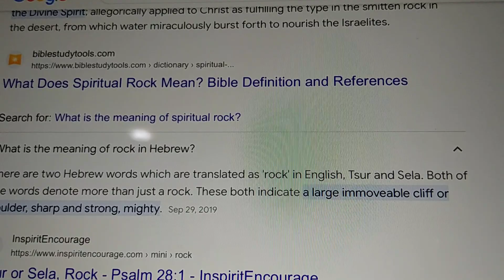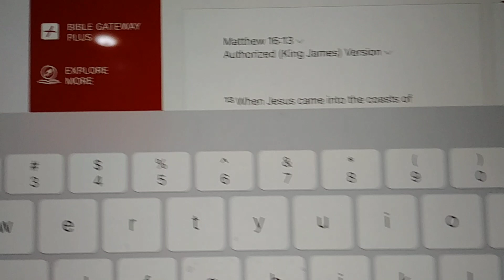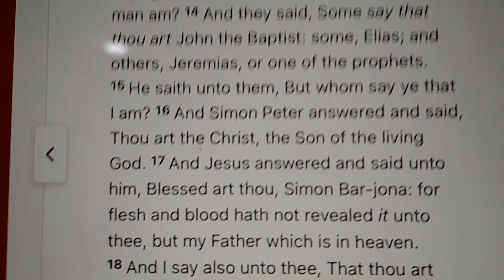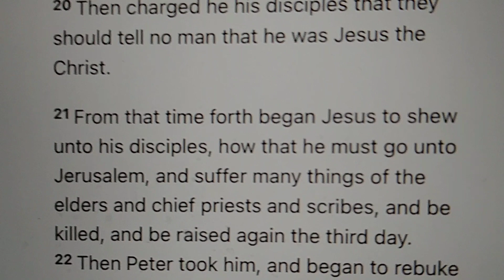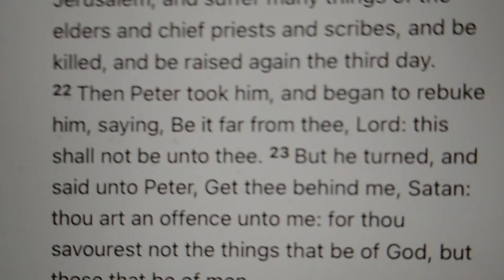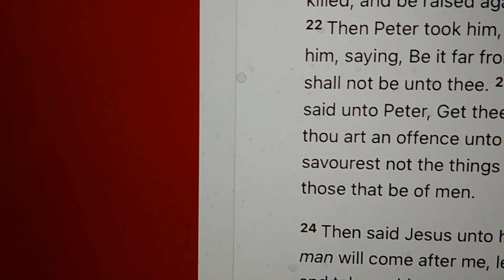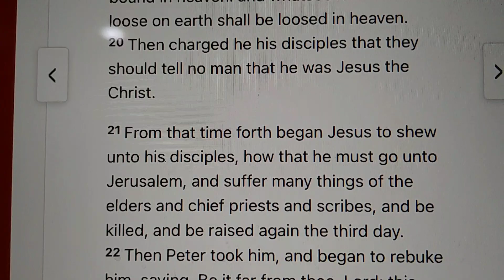Matthew 16:18 Upon this Rock "Jesus". Not Peter. Peter means a pebble Aa427